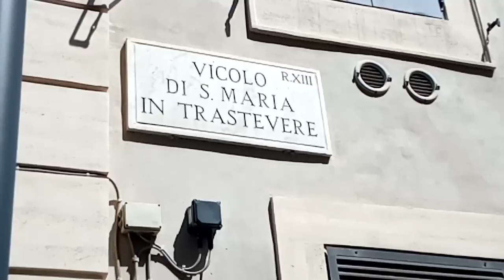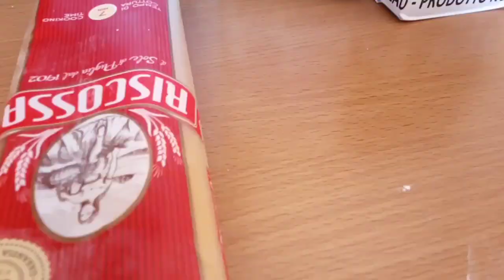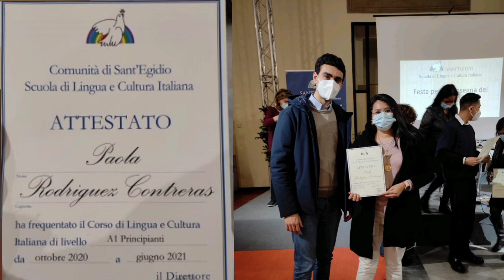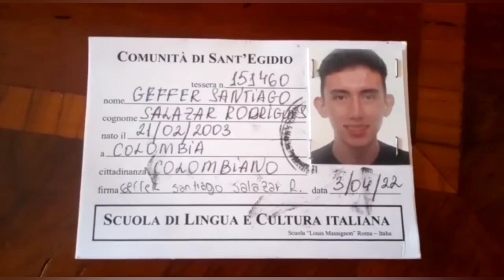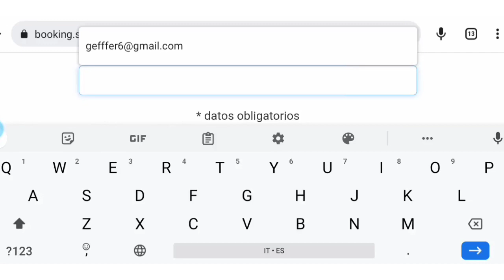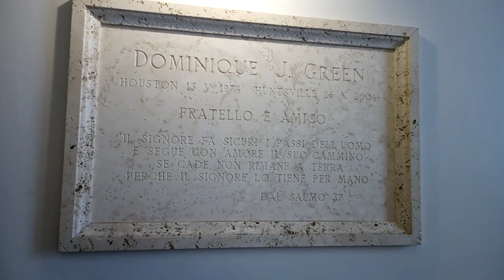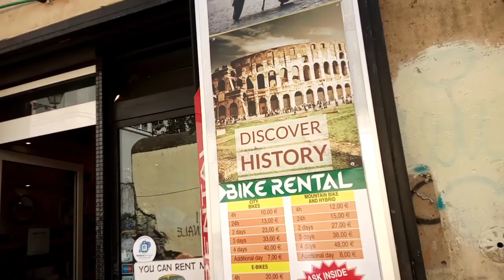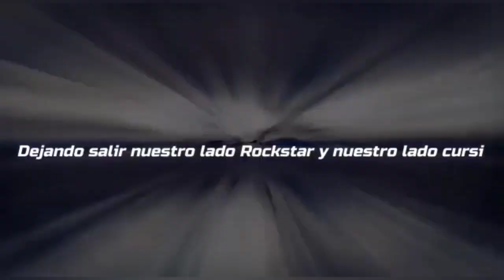APRENDE ITALIANO TOTALMENTE Gratis/SANT'EGIDIO BENEFICIOS.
Les muestro la organizacion Sant'egidio que es de las mas importantes de todo el mundo que ayuda a todo tipo de persona sin importar quien seas o de donde vengas totalmente gratis, espero les guste si quieren mas temas relacionados siganme para mas contenido.